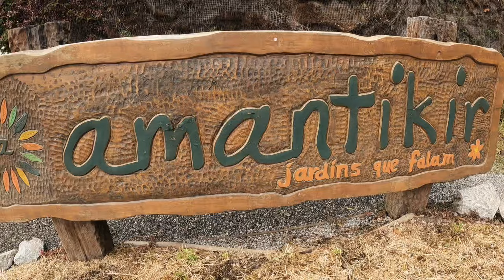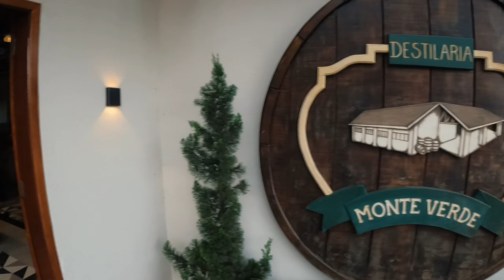Campos do Jordão - SP/Monte Verde - MG | gopro #2022